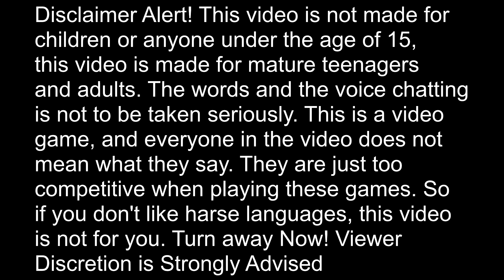"Finally We Get Arty Again!" | Napoleonic Wars #67 10.03.2020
The 65y Moskovskiy Pehotny Polk goes to a Line Battle as Arty to this Saturday Linebattle. The attending regiments are obviously the 65y, the Nr9, LIR, 87th, 15th, 41e, 2ndSV, RI-66, [CV], 24th, 61e, IX of 1KL/7te/2HR/26p, 20th, RKR, 1stRM, and 1stBS

Austria: Nr9 as Cav and Line, 65y as Arty and the LIR as Skirms and the 87th, 15th, 41e, 2ndSV, RI-66, [CV], and the 24th as line Infantry.

Russia: 61e as Arty and Cav, and the IX 1KL as Skirms and the IX 7te/2HR/26p, 20th, RKR, 1stRM, and the 1stBS as Line Infantry

Notes: 3rd Round Map Change and the 4th Round the 24th swapped to Austria

To Join the 65y EU company add the following

To join the 65y NA company add the following